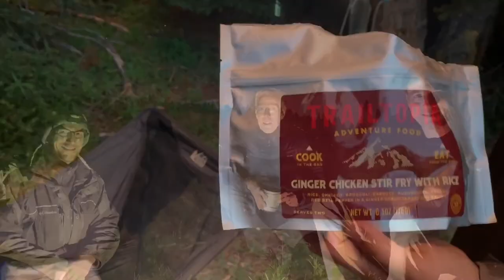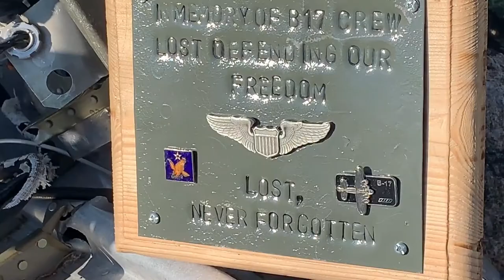Bomber Mountain 2020 — A Short Compilation of Pictures and Videos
If you've never been high up in the Cloud Peak Wilderness during the warm days of summer there's no real way to convey to you just how beautiful it is. The vastness. The splendor. The cacophony of colors displayed in the wild flowers...

This video doesn't highlight any of our lesson content, but it does provide a brief glimpse into the active moments of this Tier 2 Adventure. We'd love to have you join us in the future!